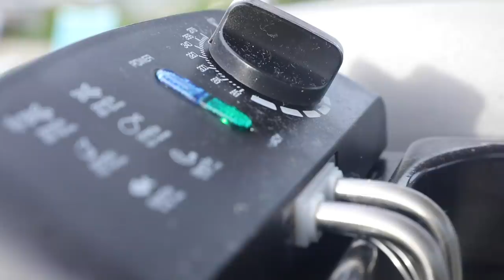Spearfishing Wrecks and Reefs in The Florida Keys { Catch & Cook }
Sick first day in the keys spearing and doing a catch and cook.